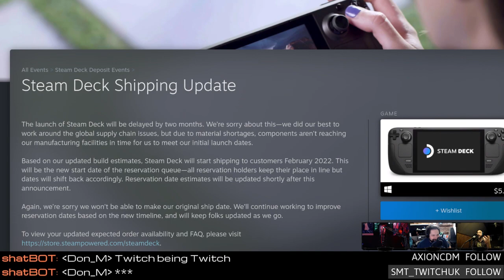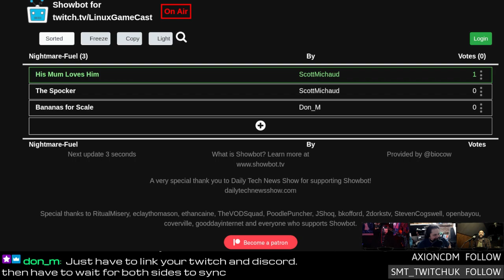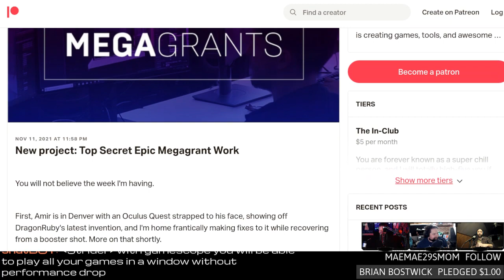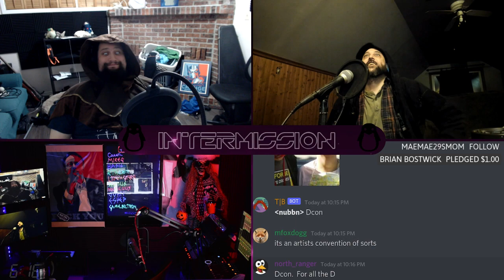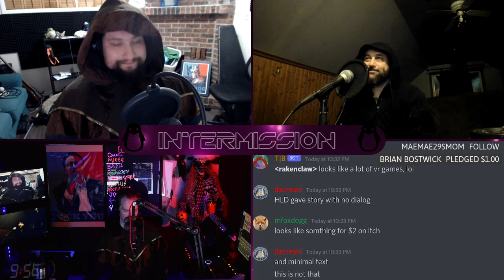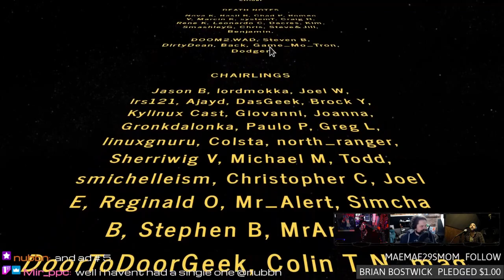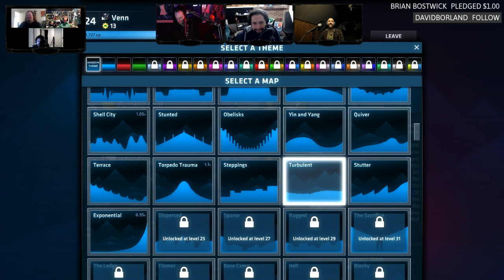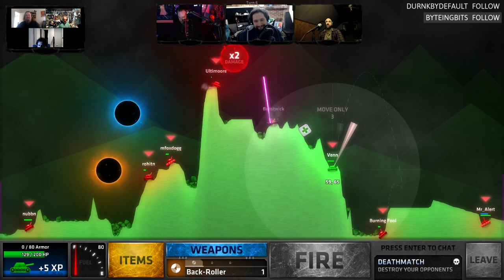LinuxGameCast 482: Live & UNCUT